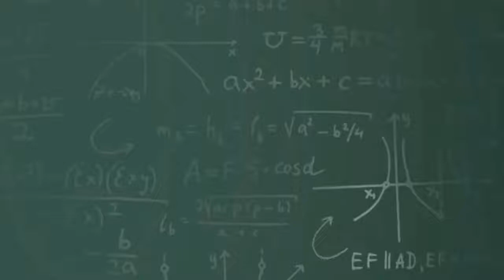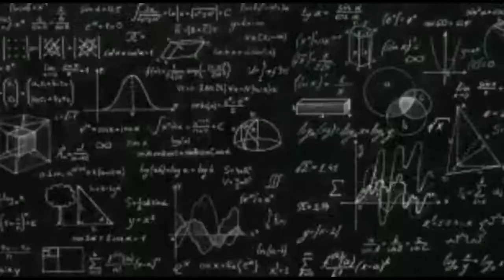Inverse Proportion with Examples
Inverse Proportion with Examples explanation in Tamil
Hello everyone,
In this video I explained the topic Inverse Proportion with worked Examples. Hope you can understand through this video.